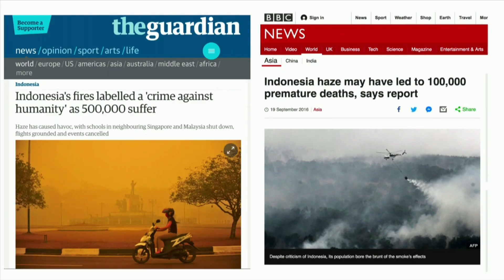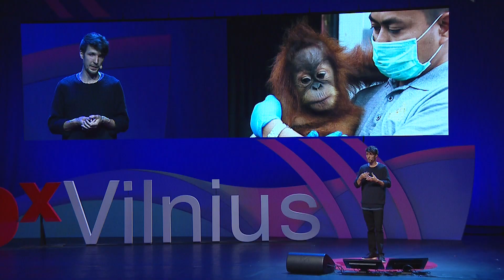Art: the vehicle for informing wider consciousness | Ernest Zacharevic | TEDxVilnius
In his talk, Ernestas shares the ways how the art interventions could change the mindsets and perceptions of environmental issues and let us have a sneak peek into some of his recent projects.

Ernest “ZACH” Zacharevic is a Lithuanian-born artist combining fine art techniques with a passion for creating outdoor interventions. Experimentation lies at the heart of Ernest's style, with the only constant being the dedication to his ever-changing concepts. With ideas leading the way, he removes the restriction of artistic boundaries, moving freely between the disciplines of oil painting, stencil and spray, installation and sculpture. In the public realm, Ernest is interested in the interaction of murals and the urban landscape, with concepts arising as part of a spontaneous response to the environment, the community and culture.